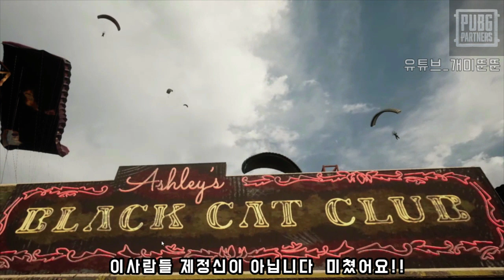배그더빙)엉덩이 들썩 거리고 싶은 사람 클릭!!! 클럽에서 춤추기 [펍지파트너 개미뚠뚠]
안녕하세요 유튜브 개미뚠뚠 입니다
배틀그라운드 세계관에 총이 없다면. [첫번째 클럽편]

ㅡㅡㅡㅡㅡㅡㅡㅡㅡㅡㅡㅡㅡㅡㅡㅡㅡㅡㅡㅡㅡㅡㅡㅡㅡ